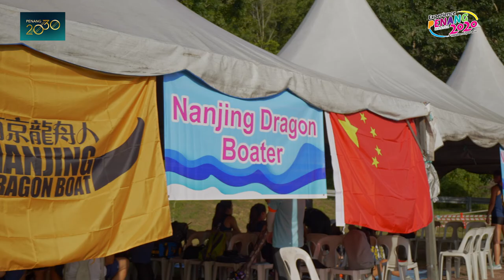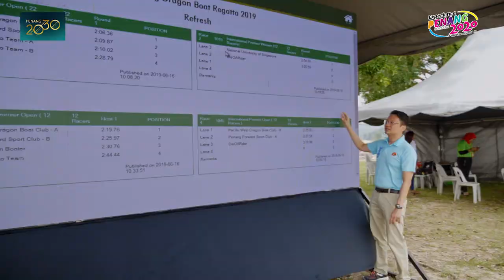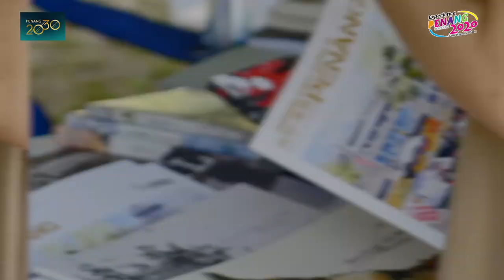Penang Dragon Boat Regatta 2019